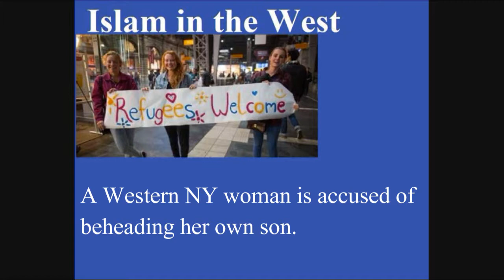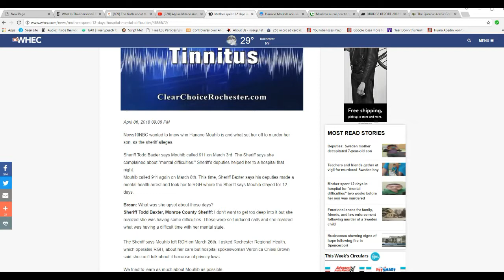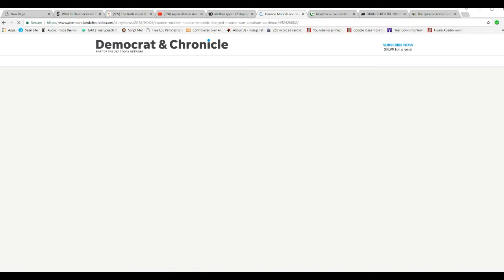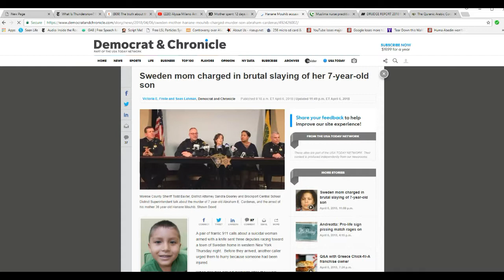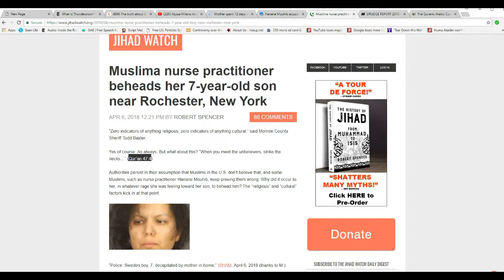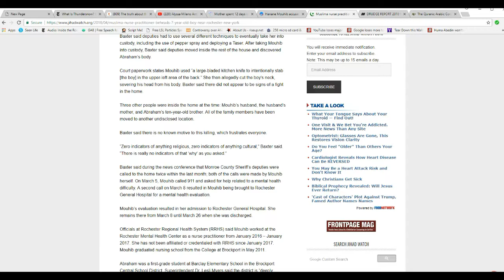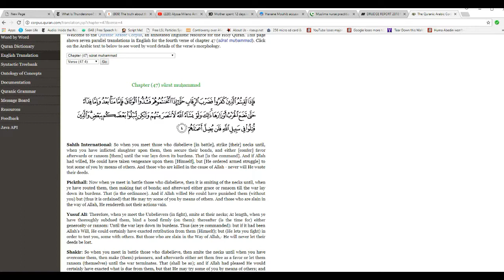Western NY shocked by beheading of boy allegedly by his mother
A 7 year old boy was allegedly stabbed and decapitated by his mother, a nurse (ironically) in the psychiatric profession. Hanane Mouhib is accused of beheading her son, Abraham Cardenas. Meanwhile the authorities are clueless.